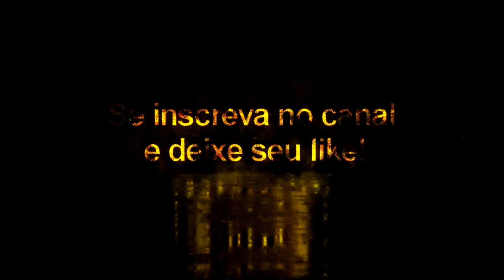Allan + Tattoo Compatível com todos Patchs - Pes2020